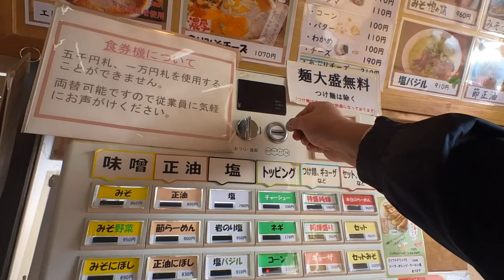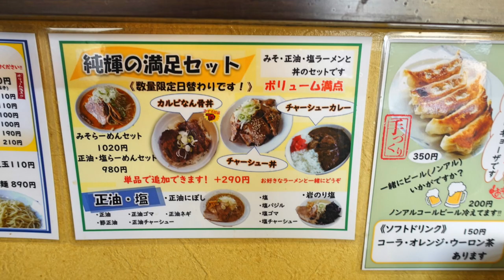【らーめん純輝】③ 北海らーめんのみそらーめんを喰らう ＃1424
らーめん純輝八千代店で約5年ぶりに食べてきました、もちろん札幌ラーメン製法の北海らーめんのみそをいただいてきました。